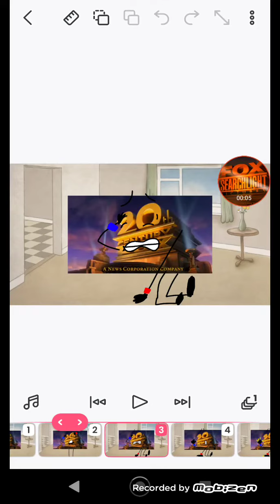20th century fox werewolf transformation